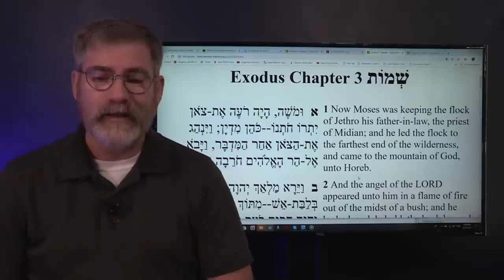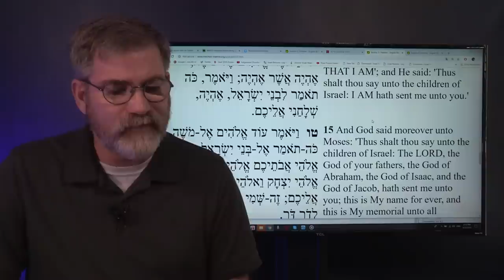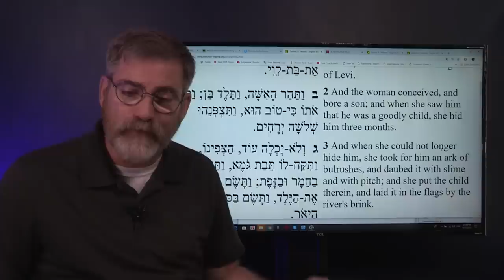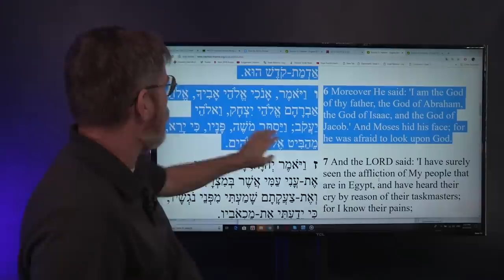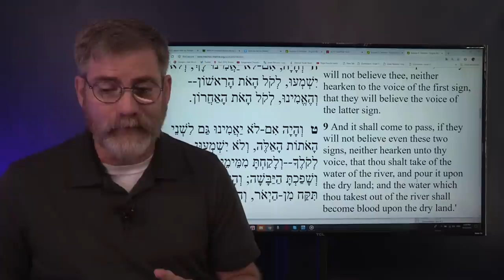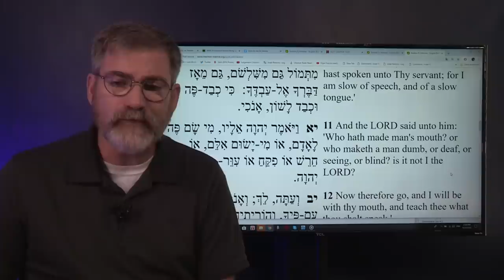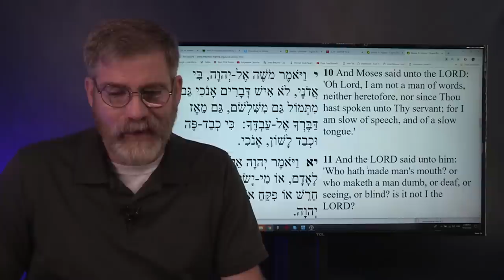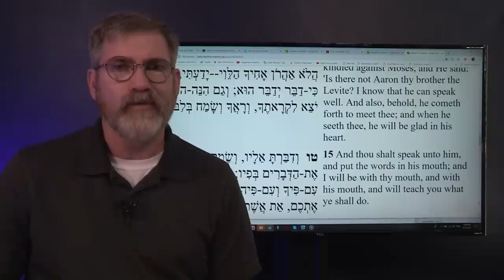Moses was Slow of Speech Why?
We shared this with DeNoon Institute but felt this would be a good message to share with our Friends on INL.